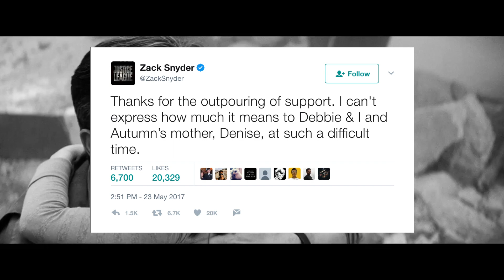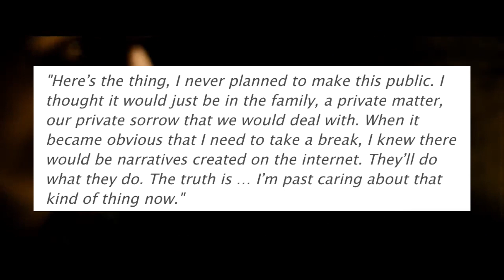Zack Snyder Steps Back from Justice League & Unites Fans | World Meets Nerd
Zack Snyder recently revealed that he was stepping back from the Justice League film because of a personal tragedy. But there is one good thing out of all of this! Superhero fans, from DC to Marvel, and even critics of Snyder are coming together to support Zack Snyder and his wife. Also, if you're worried about the Justice League movie, Joss Whedon will be taking over from here.